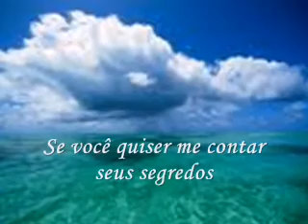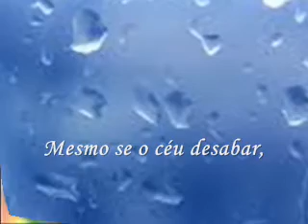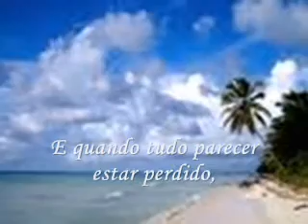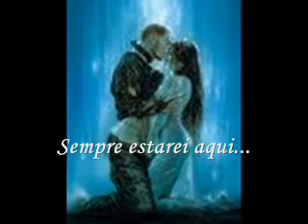Martha Medeiros Se você quiser...